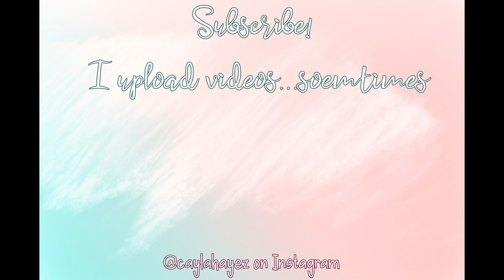It's Over! Deck of Panning Project Pan Finale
Ah I can't believe it! I've followed through on three project pans this year! Another in the books!

Instagram/Twitter/Tik tok - caylahayez

Have joy!